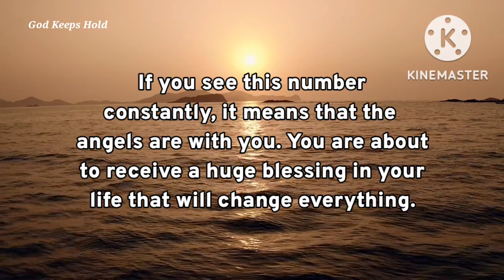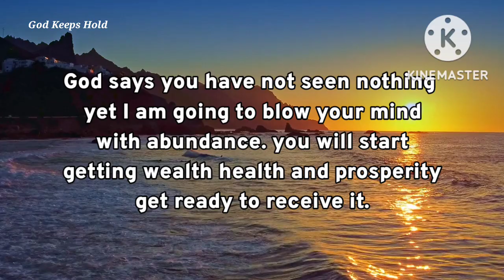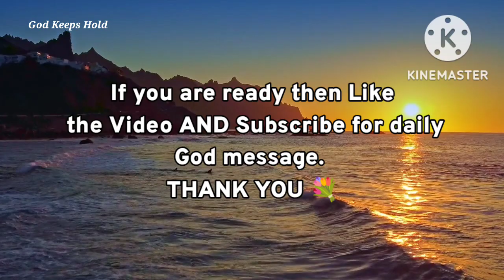🔴God Is Worried About You Today Because..‼️| God's Message